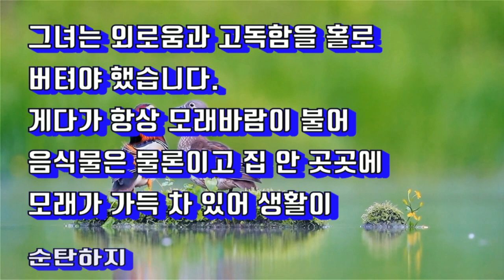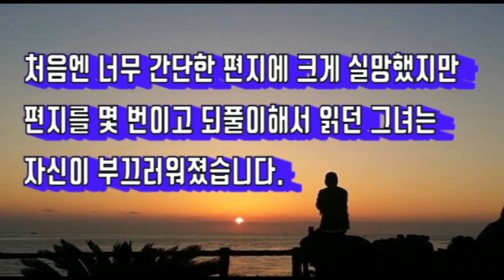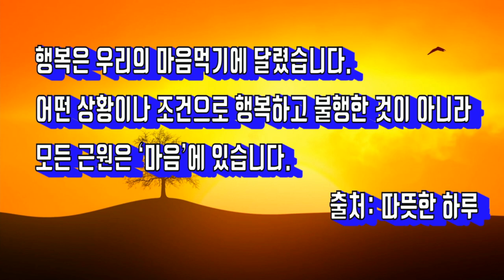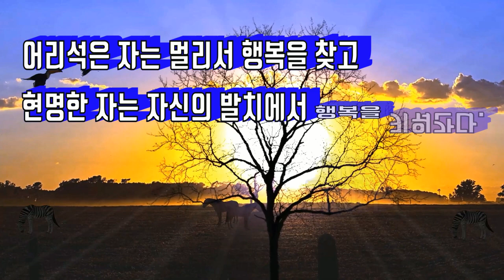(좋은 글) 사막에서의 행복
(좋은  글) '사막에서의 행복' 좋은 글을 영상으로 만들어 봤습니다.
'우리가 행복해지려고 마음 먹은 만큼 행복해진다.
행복은  우리를 둘러싼 환경이나 조건이 아니라
늘 긍정적으로 세상을 바라보며
아주 작은 것에서부터 행복을 찾아내는 우리 자신의 생각이다.
행복해지고 싶으면 행복하다고 생각하라' 에이브러험 링컨의 말이 생각나네요.
코로나로 인해 힘든 시기지만 행복한 생각 많이 하시면서 즐거운 가을날 되세요.
깊어가는 가을의 정취를 느껴보는 행복한 일요일 되세요.
글의 출처: 따뜻한 하루